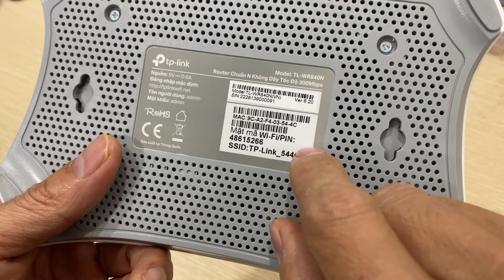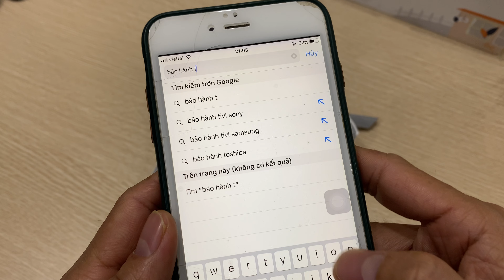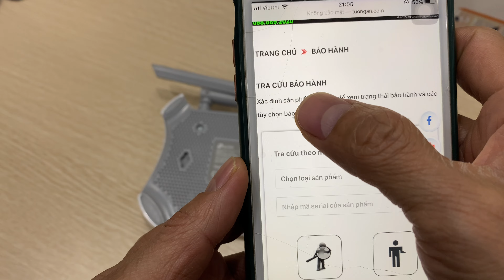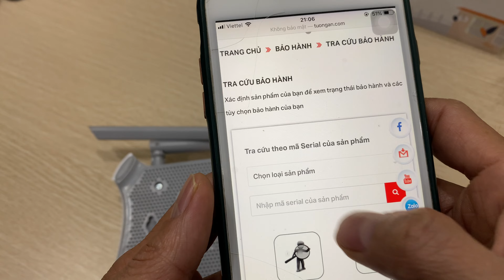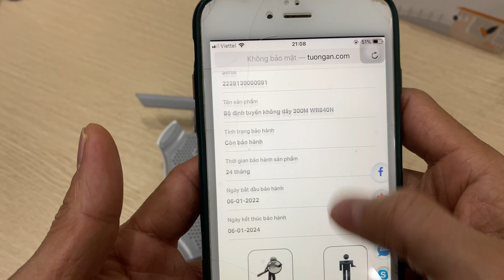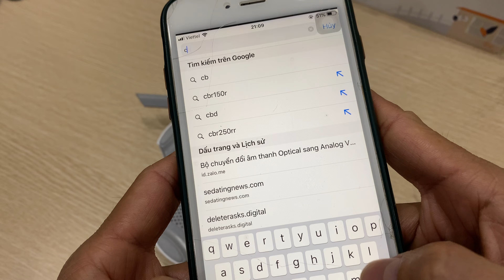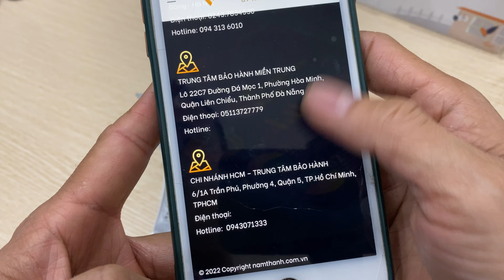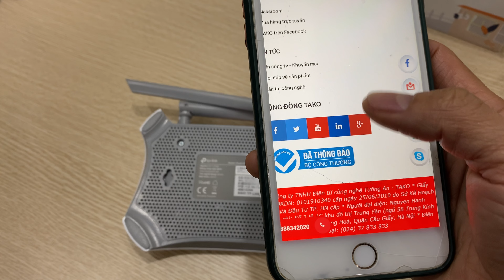Check kiểm tra & bảo hành thiết bị mạng TP-Link bị lỗi.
Thiết bị mạng tp-link rất quen thuộc với gia đình, công ty trong thời đại bùng nổ internet.
Trong quá trình sử dụng thực tế sản phẩm Tp-link hay bị mắc một số lỗi phần cứng, chết nguồn, lỗi cổng wan/ lan ... ảnh hưởng tới côgn việc, giải trí.
   Clip hướng dẫn cách kiểm tra thiết bị mạng tp-link có còn thời hạn bảo hành hay ko. Và gửi về đâu để được bảo hành nhanh chóng và hiệu quả nhất.
1. Check bảo hành Tp-link tại TAKO
- Chọn sản phẩm : Tp-link
- Nhập mã seri sản phẩm chính là  số S/N có trên sản phẩm ( dưới đáy, cạnh hộp, mặt hông của sản phẩm )
- Nhấn vào tìm kiếm đợi load kết quả, nếu ra kết quả thì gọi số hotline nhờ hỗ trợ bảo hành .

2. Check bảo hành tại NAM THÀNH
- Kéo xuống mục III - Bước 2 - nhấn vào Check bảo hành

LƯU Ý : Một số sản phẩm check không ra thông tin nên sản phẩm có thể liên hệ bên hãng nhờ kiểm tra giúp, hoặc ib zalo/ gọi số 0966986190 - Đông để được hỗ trợ. Chúc bạn thành công.